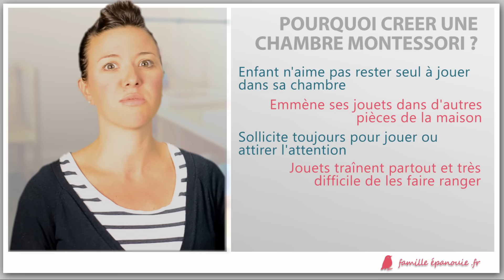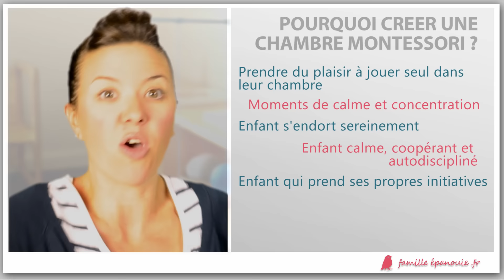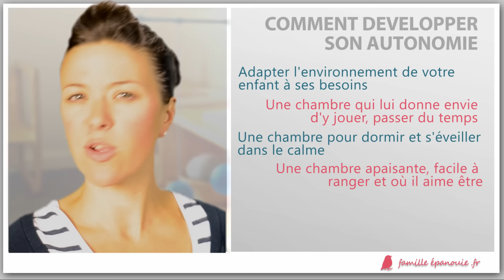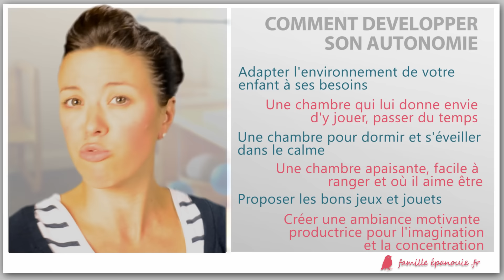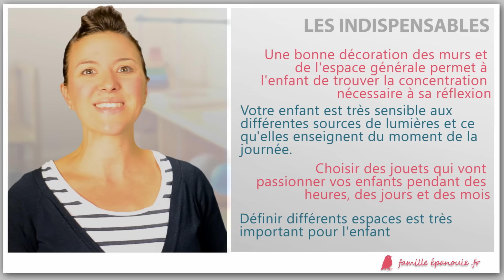Chambre Montessori - Présentation de l'Atelier en ligne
Chambre Montessori. Réservez votre place

Aménager une Chambre Montessori: offrez à votre enfant l'autonomie dont il a besoin et retrouvez ce temps précieux qui vous manque!